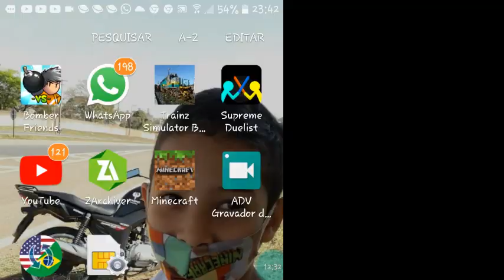Pedro e João no minecraft #1